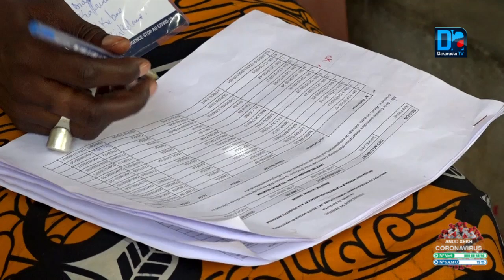Aide alimentaire: La distribution va démarrer dans une semaine( Mansour Faye).